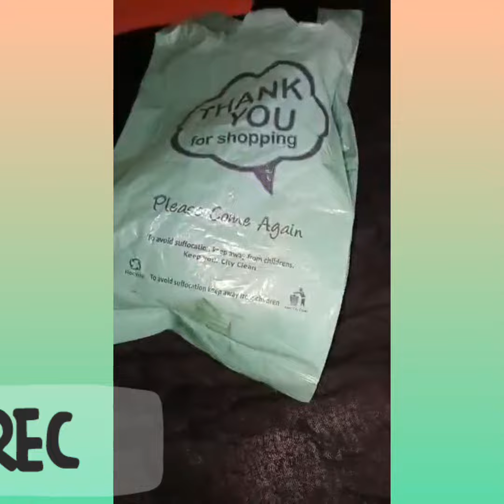feedback | review time 😍😍😍 by @themahiblogs 🤩💖💫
review by @themahiblogs